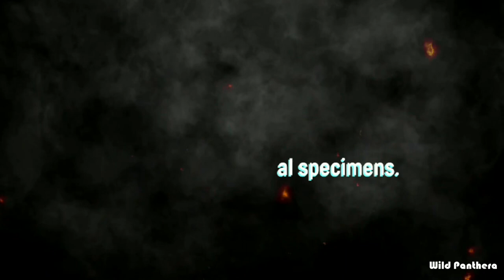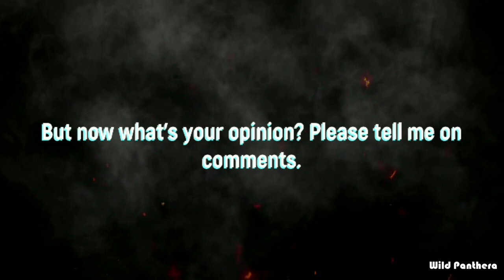Tiger VS Lion Size Comparison || Lion VS Tiger Who is The Tallest Cat?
Tiger VS Lion Size Comparison: Here I showed some largest & Extraordinary specimens of Tigers & Lions. And I try to explain the standing height differences between Tiger & Lion.
Tiger VS Lion size comparison, Lion VS Tiger size comparison, Lion VS Tiger who is the tallest cat,  Are Siberian tigers really taller than Barbary lions? Giant Tiger VS Giant Lion, Gigantic Tiger VS Lion, Tiger VS Lion Size,